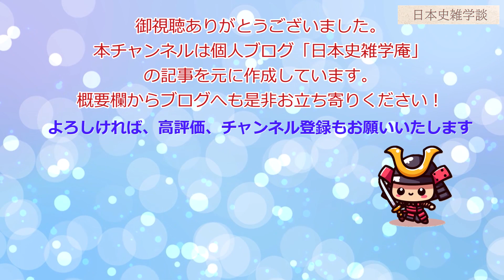淡路島はなぜ兵庫県？～庚午事変（稲田騒動）の悲劇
淡路島が兵庫県に編入されるきっかけになった徳島藩の内部抗争、庚午事変（稲田騒動）による稲田家臣団の惨劇について紹介します。

00:23　事件の背景～洲本城代稲田家とは
02:00　幕末の情勢
04:28　庚午事変
06:24　事変の処分とその後の稲田家

本動画は個人ブログ『日本史雑学庵』の記事を元に作成しています。ブログの方へも是非お立ち寄りください。